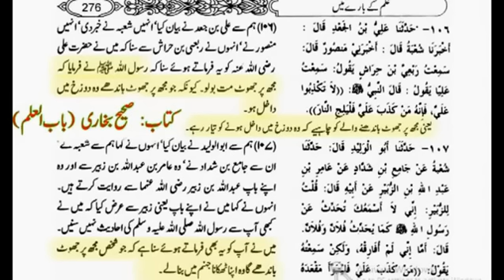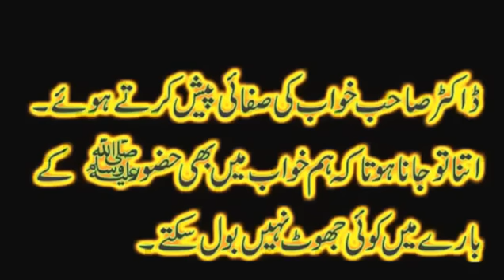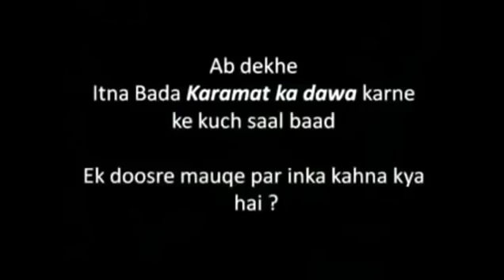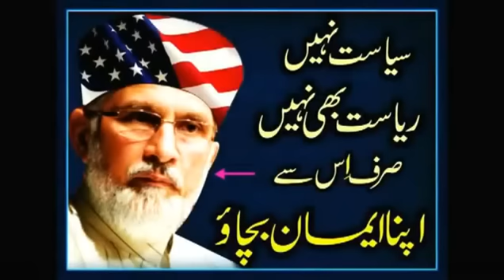Tahir ul Qadri ka Khwaab